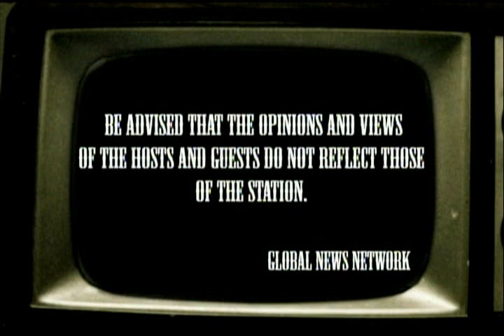Republika ni Erik Espina - Bangsamoro Part 1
Hosted by; Erik Espina
with Guest Ferdie Pasion - Chairman Nat-Fil
October 23 2012 Part 1